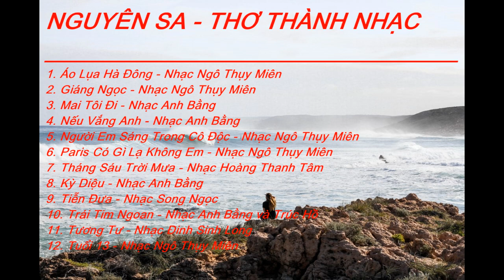THƠ PHỔ NHẠC TUYỆT VỜI NGHE HOÀI KHÔNG CHÁN, NGUYÊN SA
THƠPHỔNHẠC TUYỆT VỜI NGHE HOÀI KHÔNG CHÁN,